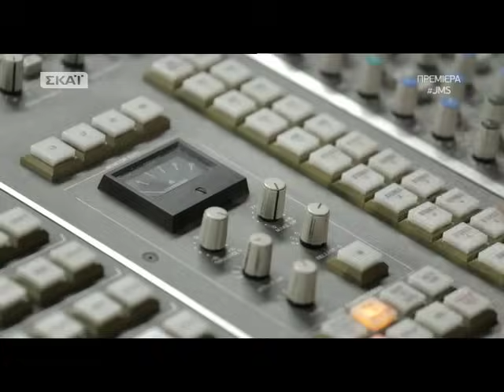JMS Δημήτρης κλαρίνο